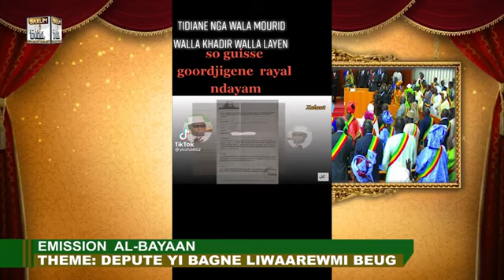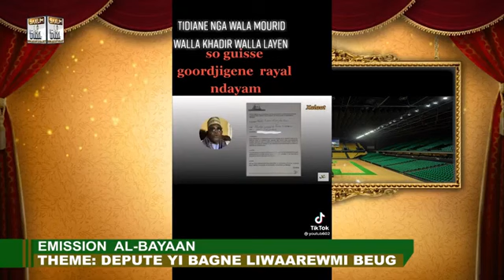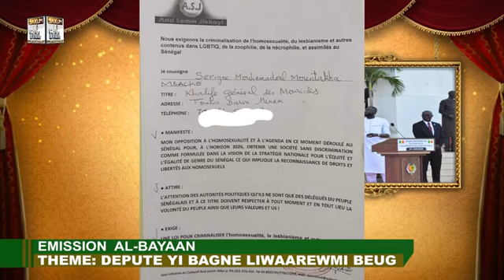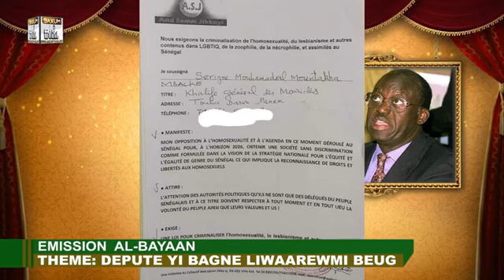Rediffusion ALBAYAAN THEME DEPUTE YI BAGNE LIWAAREWMI BEUG